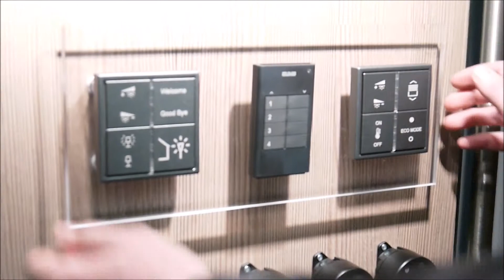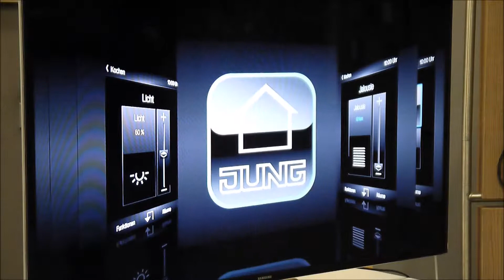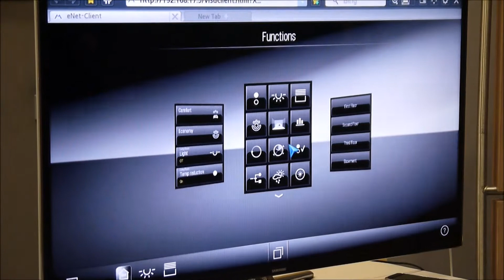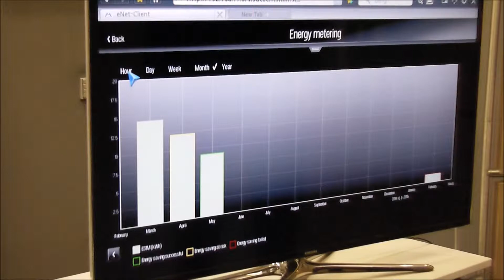JUNG eNet + Smart TV (русский язык)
JUNG eNet Радио система + Smart TV (русский язык).
Как можете управлять домом с экрана Smart TV.